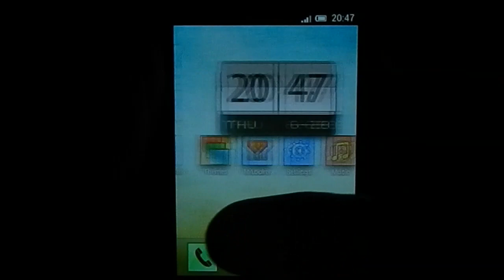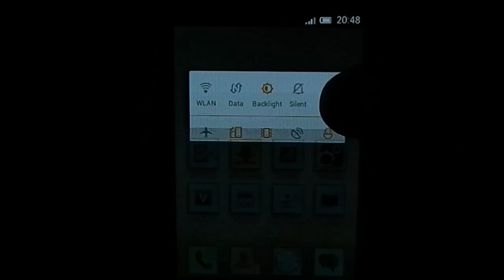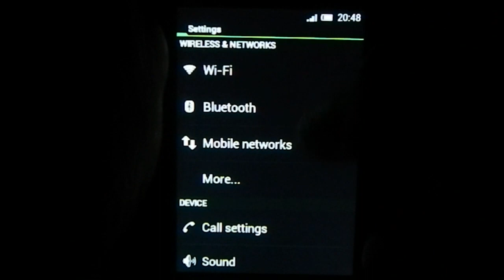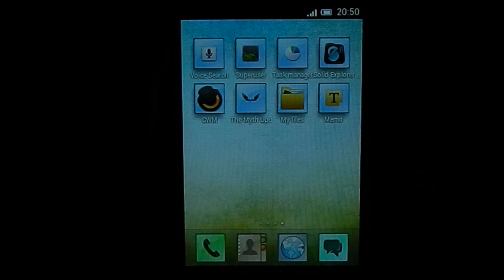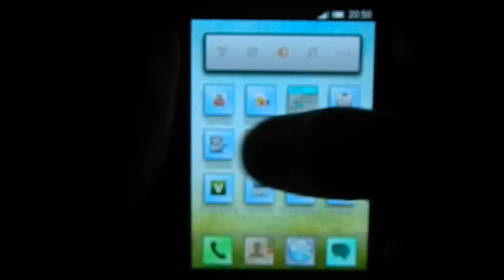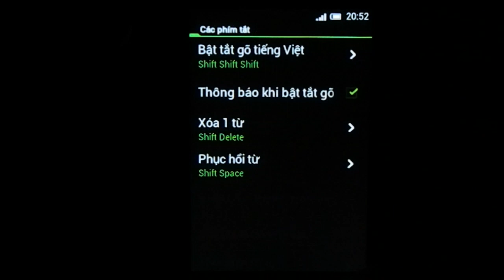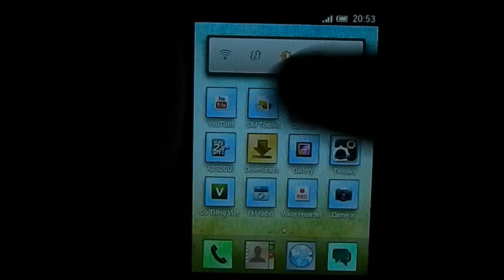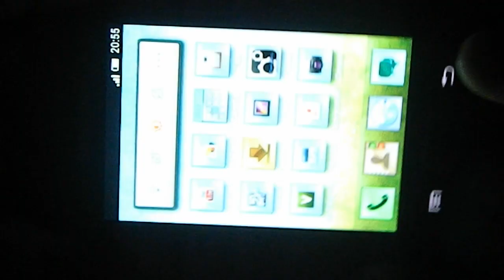The Myth 2- Go Green!!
The myth Series is back with a Bang and Nothing can stop it!! a really awesome ROM with transition as smooth as butter! No literal words can describe them!!